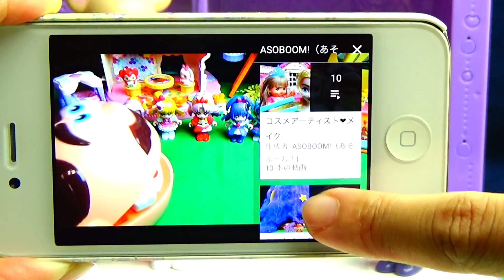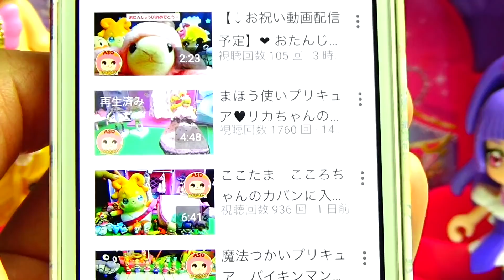キュアアンジュがウーニーズで鳥をつくってみたよ❤️ふうせんでトリさん作り キッズ アニメ おもちゃ ASOBOOM!